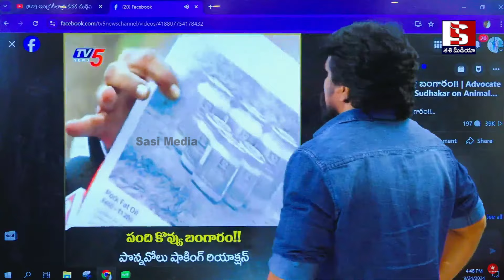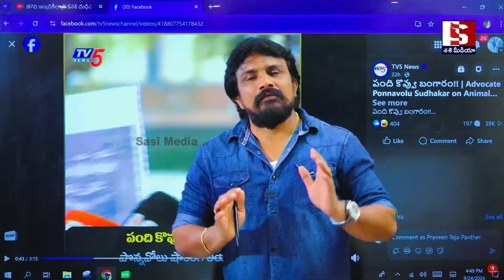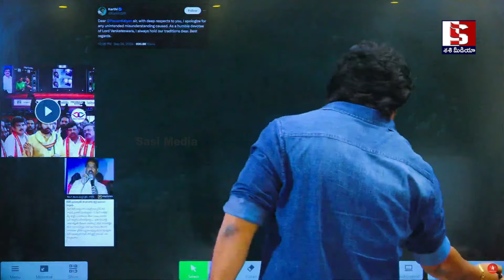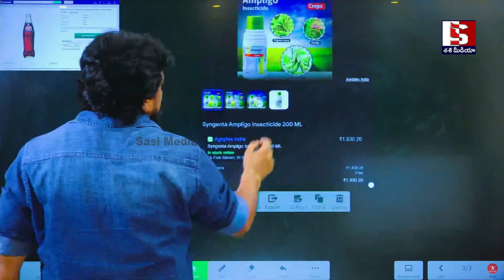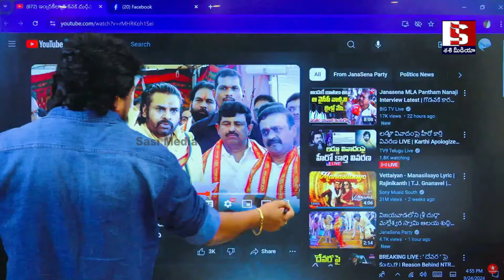పంది కొవ్వు గొప్పది అంటూ కోర్ట్ లో వాగిన పొన్నవోలుకి మాడు పగిలే రిప్లై ఇచ్చిన సుప్రీం జడ్జ్ | Jagan